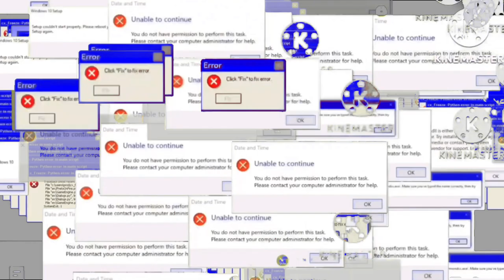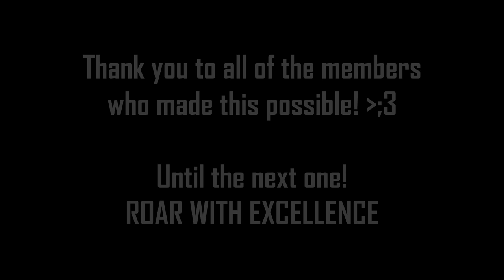Ugly Crying | Monsterverse | Comic Dub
Its a been a long while since I've done these. Wanted to get this one done for a long time, as Levi had lines already for it, the mad lad xD But now that wish is fulfilled! :3 Hope you all enjoy this one! xD Roar With Excellence!

(CAST):
Godzilla - Tristan Curtis
Kong - Preston Pollard
MechaGodzilla - Levi Keiser

(CREDITS):
Art(C) - @ruubesz

(MUSIC):
The Hammer of Thor - Bear McCreary